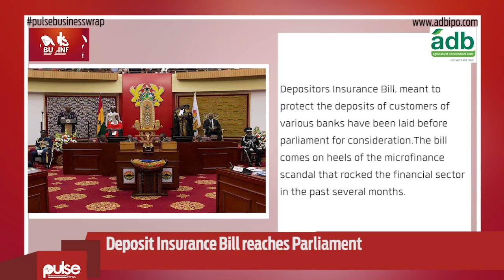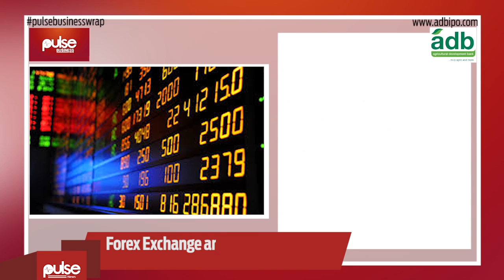Pulse Business Wrap - 15th March, 2016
Ghanaian boxer Braimah Kamoko popularly known as Bukom Banku was arrested on Tuesday morning for allegedly assaulting Charlotte Dodoo, a 21-year-old lady. Banku was detained at the Accra Central Police Station.

According to a source who spoke to Pulse.com.gh at the Accra Central Police Station, the undefeated Cruiseweight boxer assaulted 21-year-old Charlotte Dodoo for refusing to be his lover. The police are yet to comment on the incident.

Ghana Premier League leaders Hearts of Oak grossed GHS 102,215 as gate proceeds for their game against Bechem United on Sunday, the club has confirmed.

PRO of Hearts Opare Addo said:

“We grossed GHS 102,215. We appreciate the supporters for the kind of support they are showing to the team.”

Hearts of Oak won the game against Bechem United by three goals to one to go top of the league with 10 points.

Black Stars captain Asamoah Gyan played in the Asian Champions League on Tuesday as his Shanghai SIPG team won against Gamba Osaka by two goals to one.

The Ghanaian forward assisted a goal in his second game since returning from injury. The fitness level of Gyan will be a boost for Ghana, who will need their captain in the 2017 Africa Cup of Nations qualifying game against Mozambique.

And on social media, Ghanaian midfielder Mubarak Wakaso expressed his joy in meeting Real Madrid manager Zinedine Zidane saying it was a dream come true. Andre Ayew of Swansea City took to his Twitter page to congratulate Modou Barrow for his first Premier League goal and being the first Gambian to score in the Premier League.

Kevin-Prince Boateng also extended his condolences to Galatasaray star Umut Bulut who lost his father in the Ankara car bombing on Monday.